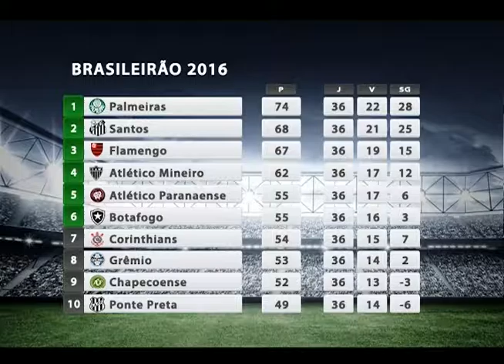Atletas no Ar - 22/11/2016